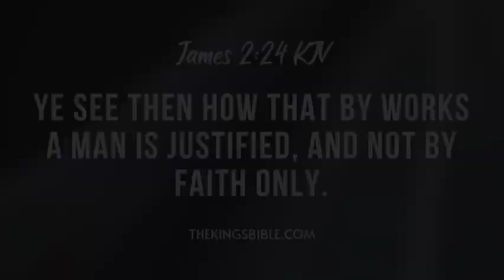MINI VLOG - REAPING WHAT YOU SOW - 010524 TTV2205